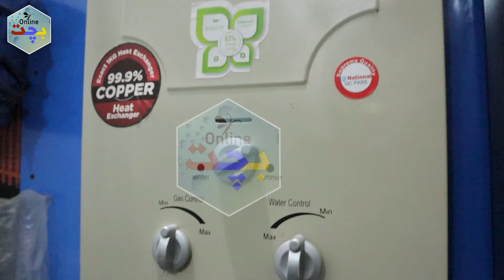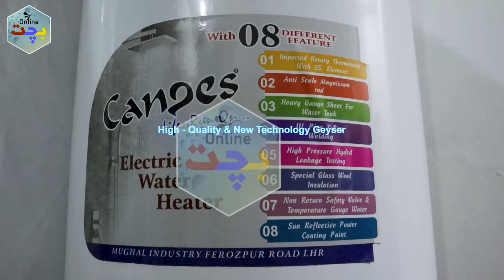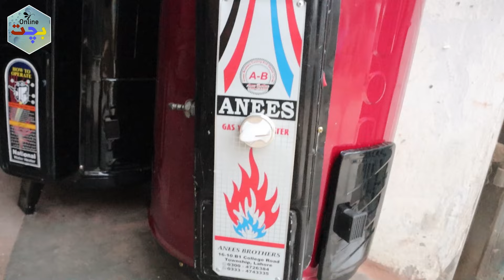Expert Plumber Shares Top Tips to Repair Instant Gas Geyser at Home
How to Geyser Repair at Home?
                                    Increase Hot Water Pressure
                            Instant Electric Geyser on Factory Rates
                                    گھر کے لیے کس قسم کا گیزر بہترین ہے؟

Welcome to Bachaat online official YouTube channel.

In this video:
          We discuss the Latest  Instant Geyser All Faults Trace & Fix With Details. Instant GAS Geyser Discover new Technology in Lahore Market with Home Services.

DAILY New Video 06:15 PM

Instant Geyser Repair 3 Mistakes that We Don't Know
The instant geyser not starting
instant tap water heater price
instant tap water heater
Electric Geyser Price In Pakistan
Instant Geyser Not Working
Electric Geysers Lahore Pakistan
Business Ideas by Ameen Malik